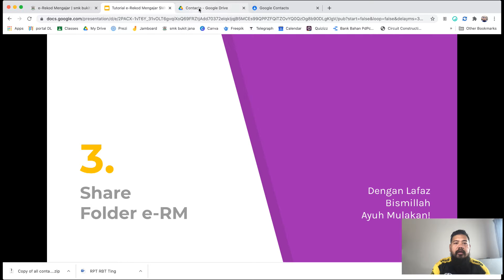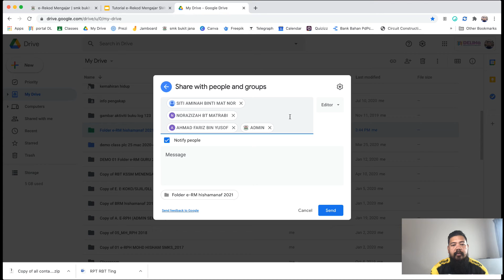Tutorial 3 - Share Folders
Assalam & Salam Sejahtera...

Ini adalah Siri tutorial pengurusan e-Rekod Mengajar SMK Bukit Jana.

Video ini adalah panduan buat semua guru-guru di SMK Bukit Jana sahaja.